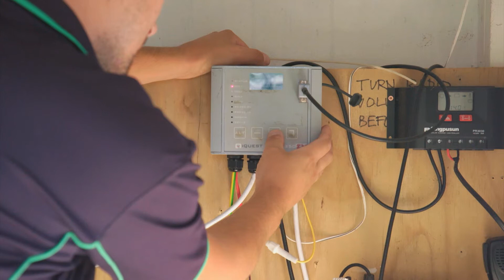Marine Sediment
Understanding the ways in which sedimentation is affecting the coastal environment.